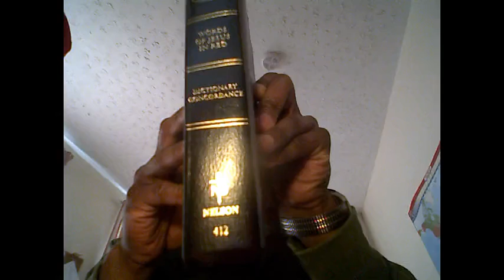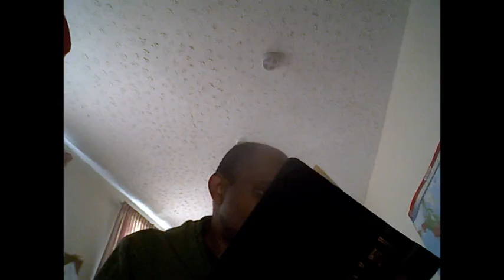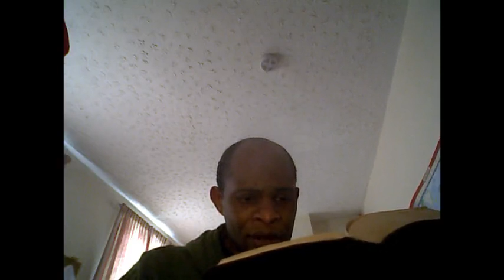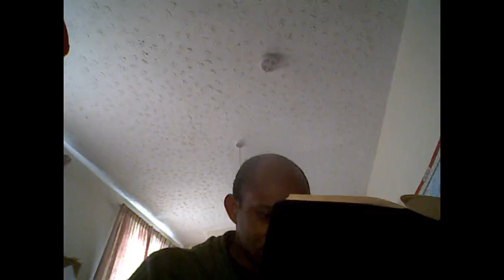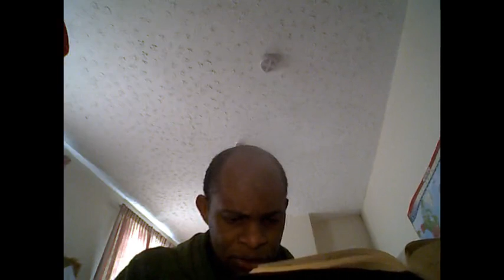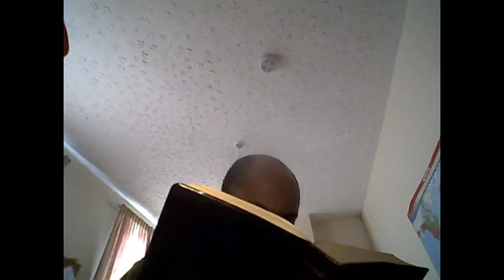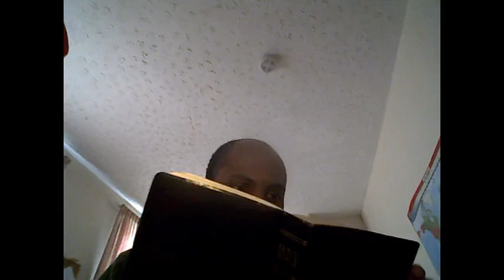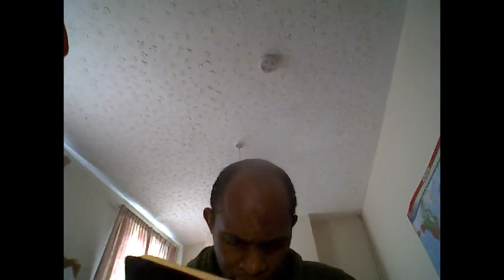Finish the Bible in less than a year Romans 9-13 NKJV 14 next